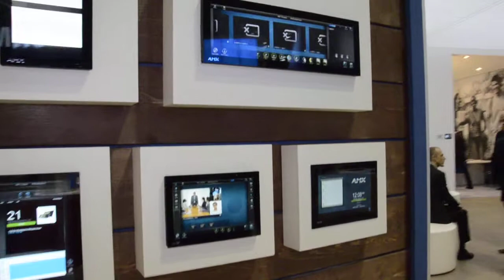ISE 2014: AMX Touch Panel da tavolo Serie S e Serie X G5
I nuovi touch panel da tavolo AMX Modero Serie S e Serie X. La generazione G5 è arrivata!